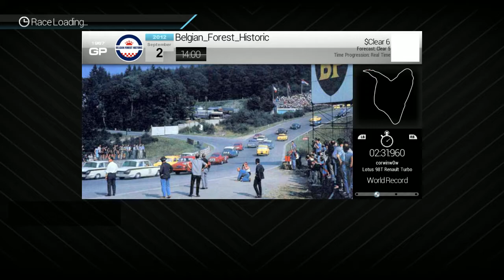TGRL - JCMC - S1 - R1 - Spa Historic (20laps) - Lotus49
The GPL Retro Leage [TGRL] proudly presents

 Season one

 The Jim Clark Memorial Chamionship